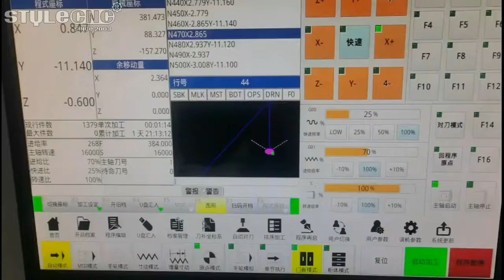CNC Metal Milling Machine for 3D Deep Relief Engraving on Stainless Steel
You will STYLECNC's CNC metal milling machine for 3D deep relief engraving on stainless steel with high precision.